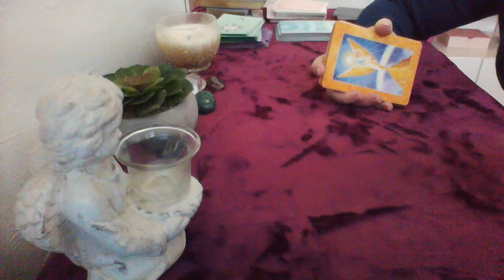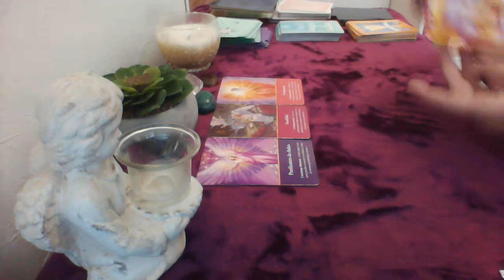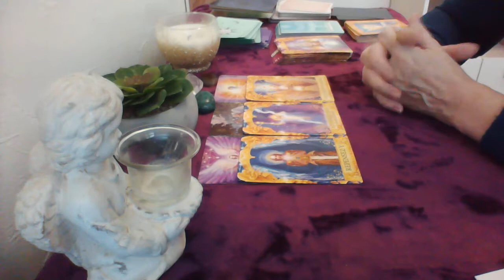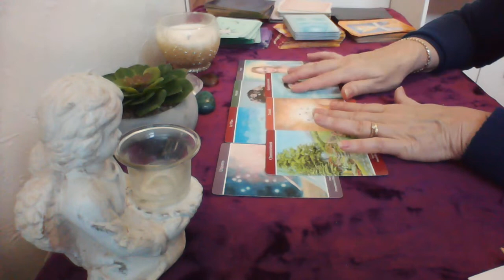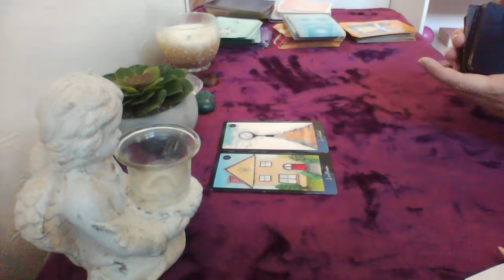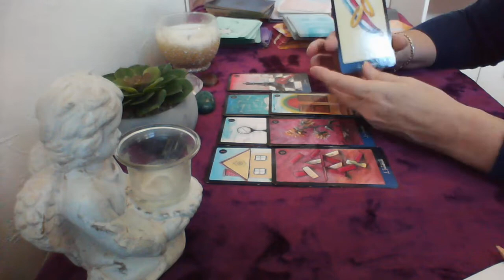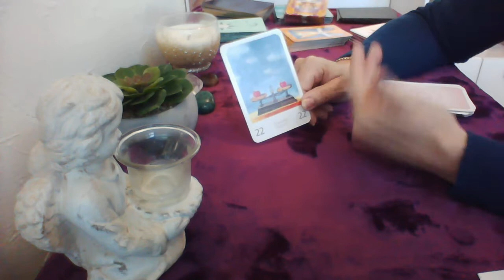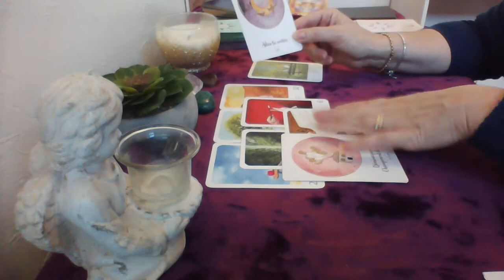lundi 10 janvier général/sentimental on fait des plans on visualise le futur on prends des décisions